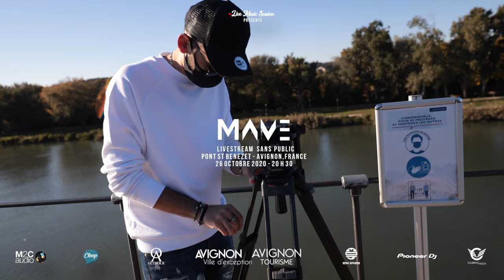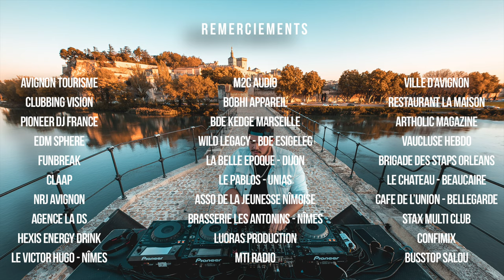MAVE Livestream - Pont Saint-Benezet Avignon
MAVE playing in a place full of legend, emblematic monument in France and symbol of the French culture, LE PONT SAINT BENEZET in Avignon.